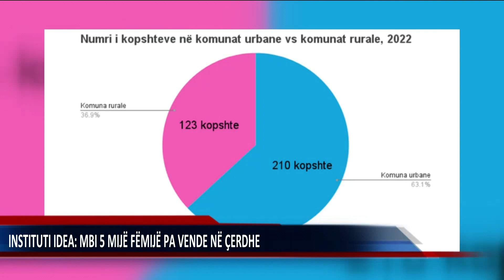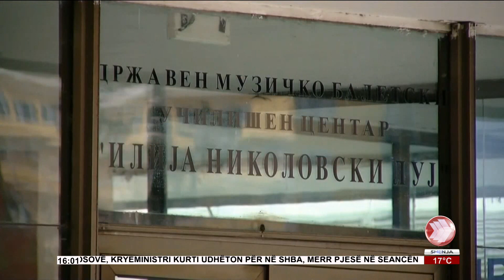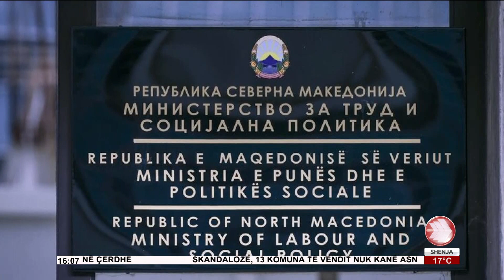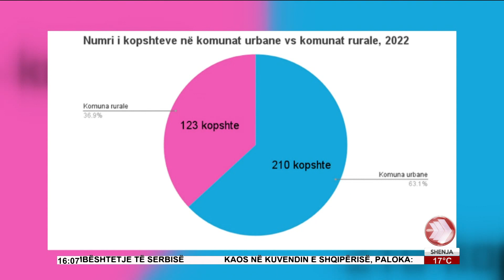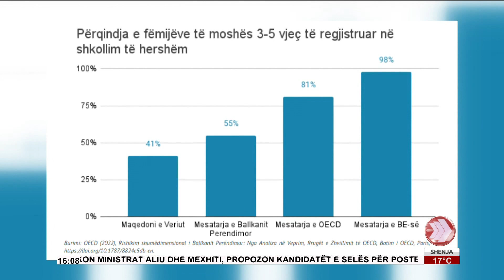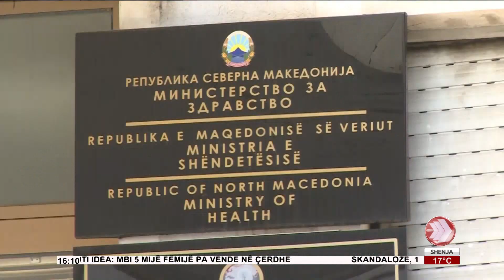EDICIONI I LAJMEVE 08 02 2024